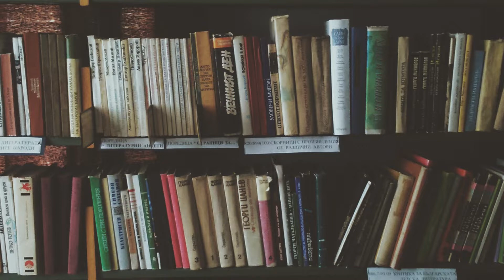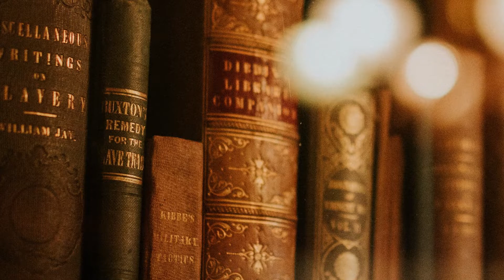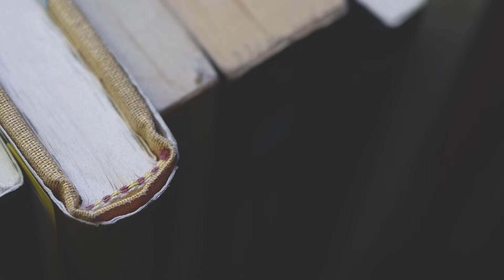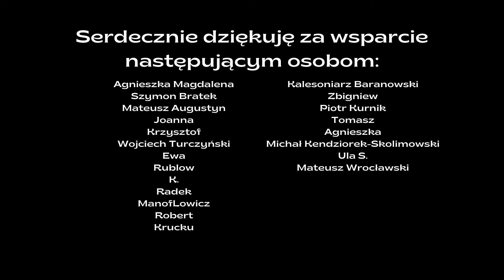Pass Culture, czyli jak Francja promuje czytelnictwo? | Grafzero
Nieco ponad rok temu we Francji wystartował program Pass Culture. Każdy młody człowiek dostaje kilkaset euro na... kulturę. Grafzero vlog literacki sprawdza jak to działa i czy w ogóle ma sens!